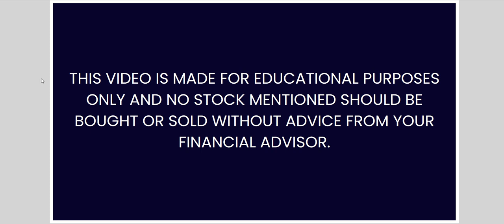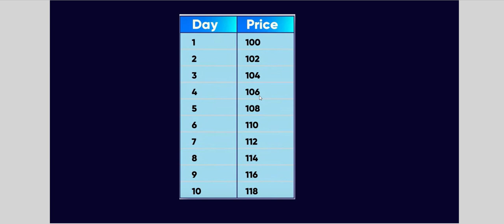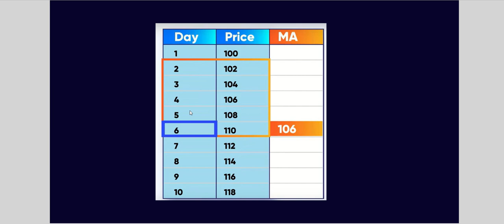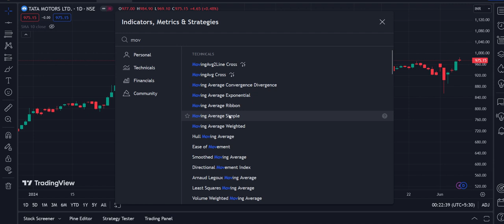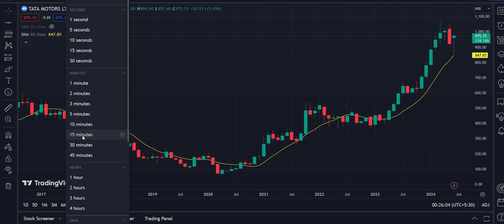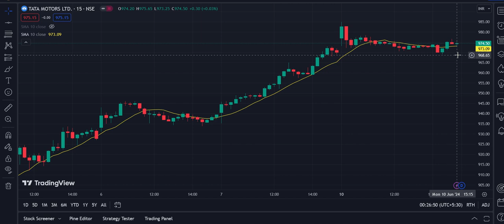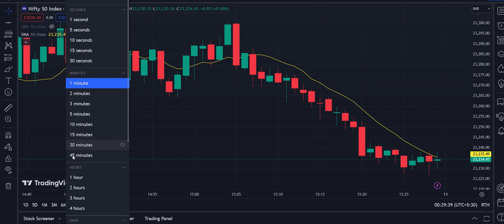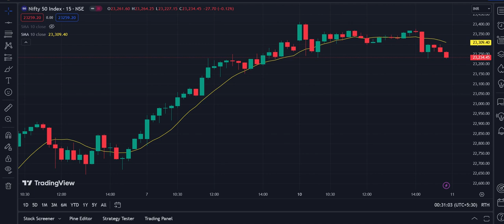How to use moving average indicators ? • How to use average • How to use average in Fno